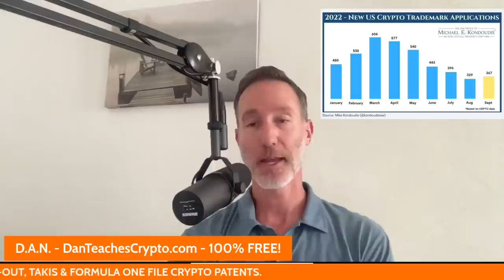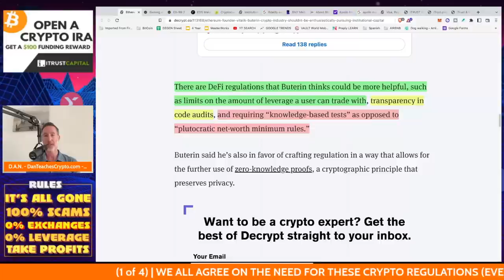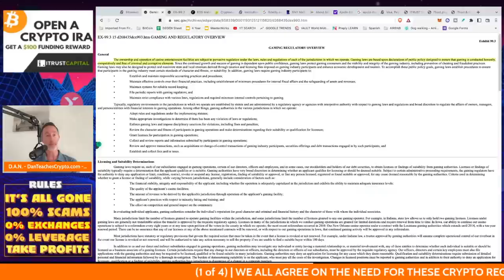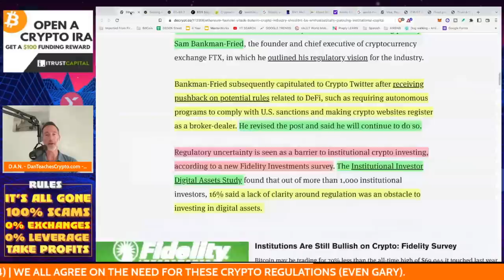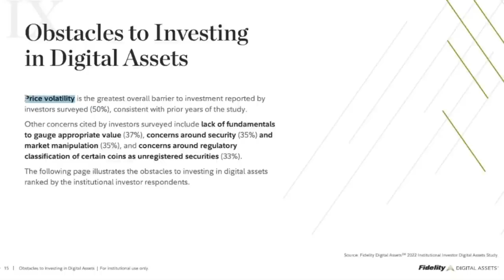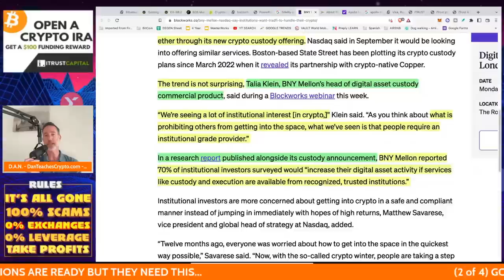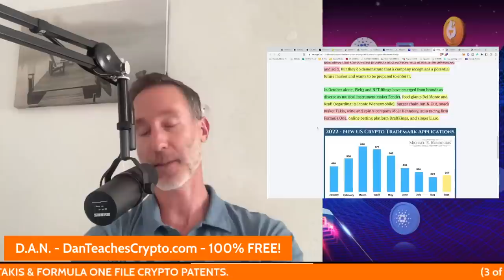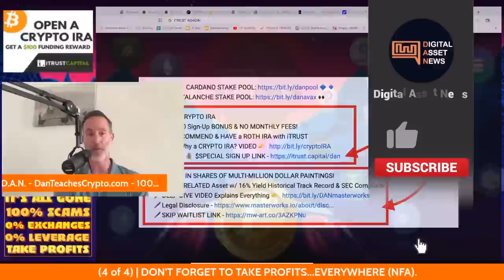SBF, VITALIK & GENSLER ALL AGREE ON CRYPTO REGULATION.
Crypto regulation is coming whether you believe it should or not. Today we take a look at just how close the ideas of regulation overlap for the top people in the space.

LINKS

and

●▬▬▬▬▬▬CELSIUS/VOYAGER TIMELINE▬▬▬▬▬▬▬●

0:00 - Topics Overview
1:00 - CRYPTO REGULATION AGREEMENT
8:01 - WHAT IF ETH BECOMES A SECURITY?
9:30 - FIDELITY SURVEY: INSTITUTIONS WANT IN BUT THIS STOPS THEM
15:19 - MASSIVE CRYPTO PATENTS FOR VISA, PAYPAL & WESTERN UNION

●▬▬▬▬▬▬CRYPTO ESSENTIALS▬▬▬▬▬▬▬●

●▬▬▬▬▬▬▬▬FOLLOW D.A.N.▬▬▬▬▬▬▬▬▬▬●

●▬▬▬▬▬▬▬▬STRATEGIES▬▬▬▬▬▬▬▬▬●

●▬▬▬▬▬RECOMMENDATIONS▬▬▬▬▬●